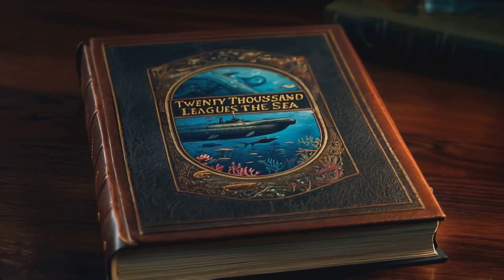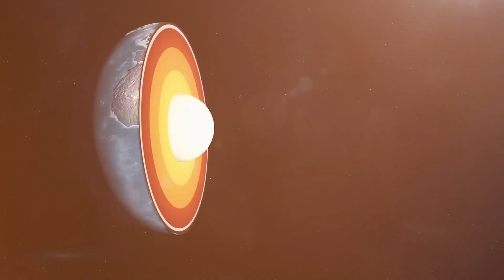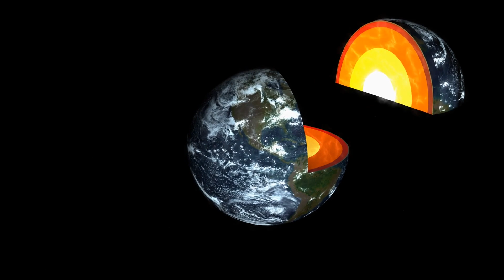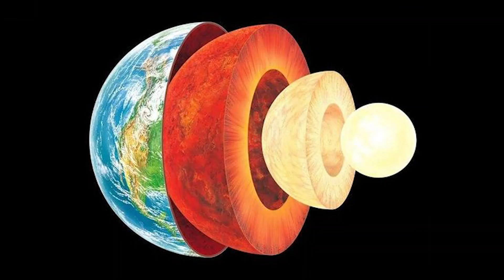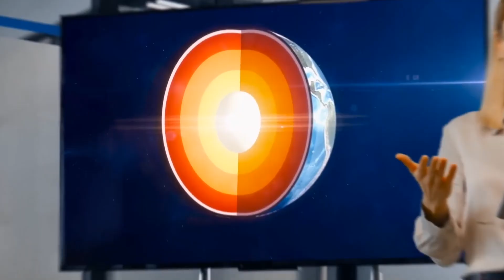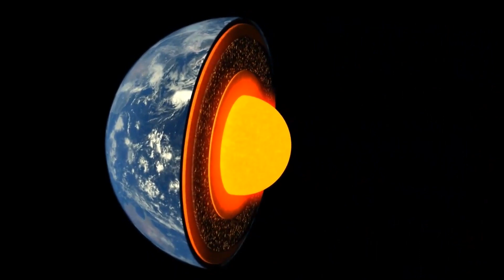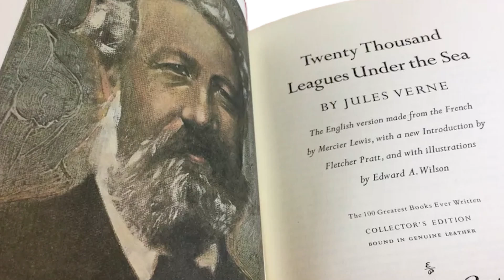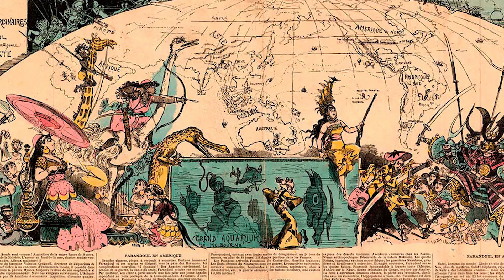Journey to the Center of the Earth: What Scientists Discovered Will Blow Your Mind!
🌎 What if the Earth held a hidden world beneath its surface? From underground caverns to volcanic tunnels, the mysteries of the Earth's interior have fascinated explorers, scientists, and storytellers for centuries. But how close are we to truly understanding what lies beneath?

🔎 Inspired by Jules Verne’s legendary novel Journey to the Center of the Earth, this video dives into both fiction and real science, exploring what’s hidden beneath our feet.

📍 What You’ll Discover in This Video:
🌋 The Gateway to the Underworld – Snæfellsjökull Volcano, Iceland
In Journey to the Center of the Earth, Jules Verne’s explorers enter the Earth's depths through the Snæfellsjökull volcano in Iceland. While we now know that volcanoes don’t lead to the planet’s core, this glacier-covered peak remains a mystical and awe-inspiring location that has captured the imagination of adventurers for centuries.

🕳 The Kola Superdeep Borehole – Earth’s Deepest Man-Made Hole
Though we haven’t drilled to the Earth’s core, Russia’s Kola Superdeep Borehole remains the deepest hole ever dug, reaching nearly 12 kilometers below the surface. The intense heat and mysterious sounds recorded deep inside continue to fuel theories about what might exist far beneath us.

🦴 Ancient Fossils & Lost Worlds Beneath Our Feet
Could prehistoric creatures exist deep underground? Jules Verne imagined a world where ancient life thrived below the surface, and while that may be fiction, scientists have discovered fossils and microbes living in extreme subterranean environments, reshaping what we know about Earth’s past.

🔥 The Earth's Outer & Inner Core – A World of Fire and Pressure
Beneath the mantle lies a molten outer core that generates Earth’s magnetic field. But did you know that the inner core is actually a solid sphere of iron and nickel, burning at over 5,000°C (9,000°F)? It's hotter than the surface of the Sun—but remains completely inaccessible to us.

⛏ Cave Systems Like Alien Worlds
While we may never reach the Earth’s core, massive underground cave systems give us a glimpse into hidden worlds. Explore Son Doong Cave (Vietnam), Mexico’s Sistema Sac Actun, and the Phong Nha Caves, where bizarre rock formations and ecosystems exist in near-total darkness.

📜 The Legacy of Jules Verne – Fiction That Shaped Science
Though written in 1864, Jules Verne’s imagination inspired real-world scientists and adventurers. His vision of underground oceans, lost civilizations, and prehistoric creatures continues to influence science fiction, geology, and deep-earth exploration today.

🌟 Why This Video Will Blow Your Mind
Humanity has always been obsessed with what lies beneath the surface of our world. Whether it’s scientific exploration, legendary myths, or ancient underground civilizations, the depths of our planet still hold countless mysteries.

💬 Which part of Earth’s underground fascinates you the most? Would you explore it if given the chance?